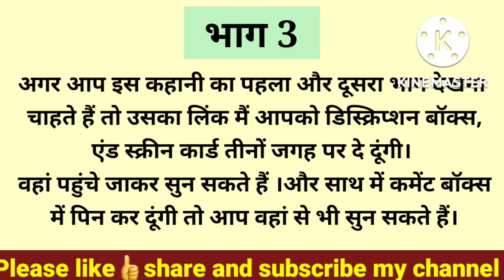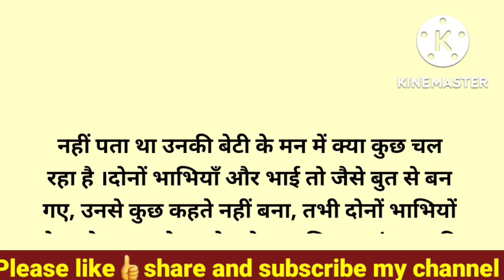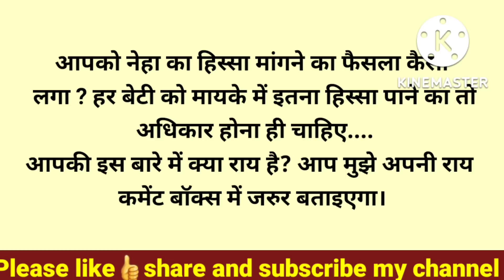मां-पापा,मुझे भाई भाभी का प्यार नहीं,मायके की प्रॉपर्टी में हिस्सा चाहिए...! भाग-3/@Spring Kahaniyan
मां पापा मुझे भाई भाभी का प्यार नहीं मांगेगी प्रॉपर्टी में हिस्सा चाहिए...!भाग-3

About:- In this video, I have told you a motivational and inspirational story i.e मां पापा मुझे भाई भाभी का प्यार नहीं मांगेगी प्रॉपर्टी में हिस्सा चाहिए...!भाग-3